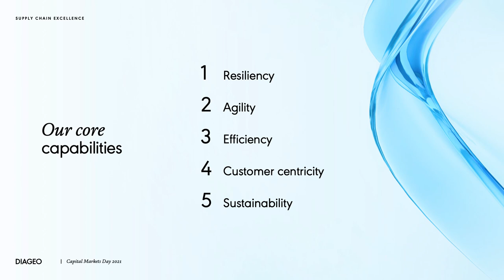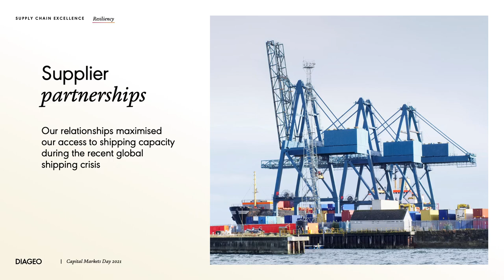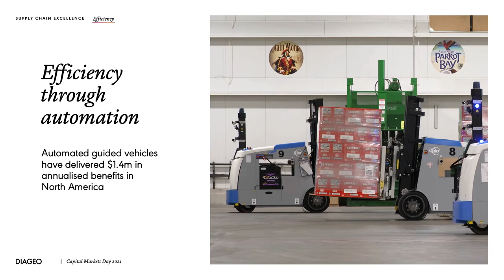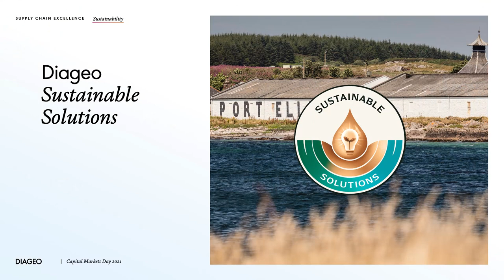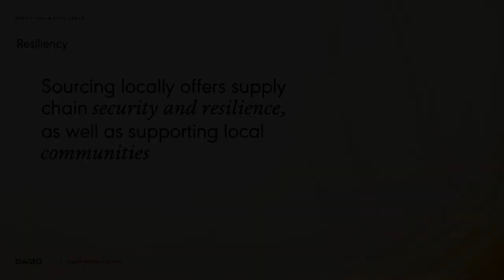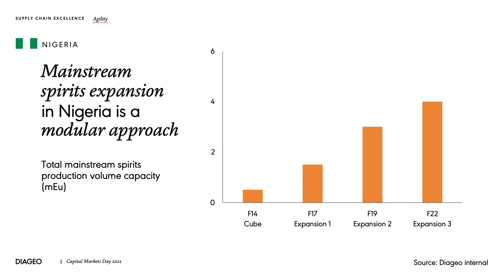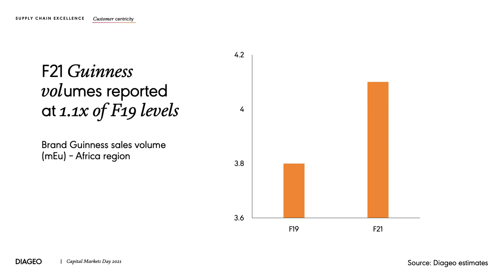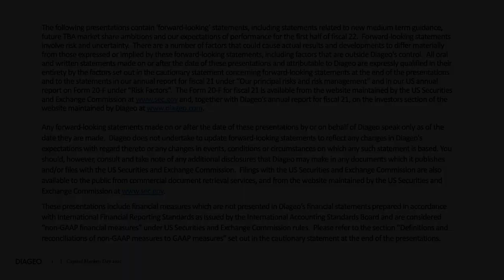Capital Markets Day 2021: Supply chain excellence | Diageo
Building resiliency, agility, efficiency, customer centricity and sustainability into our supply chains.

Ewan Andrew, President, Global Supply Chain & Procurement and Chief Sustainability Officer, and John O’Keefe, President Africa & Beer, demonstrate how our supply chain is a key driver of competitive advantage, enabling delivery of our performance, even in the most challenging conditions.

00:00 Introduction
01:42 Our core capabilities
02:12 The story behind each bottle
05:43 Our Supply Chain: Resiliency
08:01 Our Supply Chain: Agility
10:22 Our Supply Chain: Efficiency
13:18 Our Supply Chain: Customer Centricity
14:22 Our Supply Chain: Sustainability
17:14 Our investments in the Tequila category
18:16 Blending traditional and modern processes
19:20 Positive impacts on societies
19:54 How our supply chains are helping our businesses in Africa
20:42 Building resilience into our value chain across Africa
23:16 Responding with agility to customer trends
27:11 Efficiencies enabled by Capital Investment Strategies
28:06 Customer centricity and strong growth
30:23 Grain to Glass Sustainability
34:38 Conclusion: Our evolving business

About Diageo:
With over 200 brands sold in more than 180 countries, our portfolio offers something for every taste and celebration. We are a global leader in beverage alcohol with an outstanding collection of brands across spirits and beer; including Guinness, Johnnie Walker and Baileys. We aim for the highest standards in all that we do, mixing responsibility and reliability with incredible flair. Celebrating life, every day, everywhere.

Diageo - Celebrating life, Every day, Everywhere